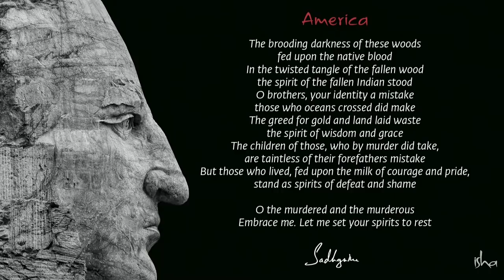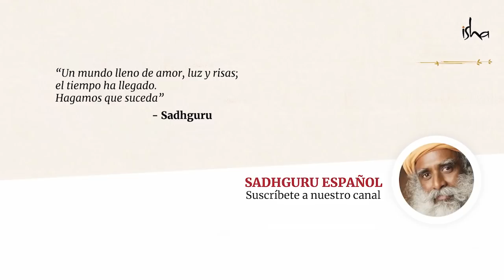Locura vs. locura espiritual | Sadhguru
¿Cómo podemos diferenciar a un paciente que sufre de una enfermedad mental, de una personalidad espiritualmente avanzada?, le pregunta un buscador a Sadhguru.
En la historia de la India, han existido múltiples Yoguis y Santos que, ante los ojos de su sociedad, parecían absolutos dementes, porque desafiaban los límites de la lógica y las normas sociales.
¿Cómo saber si los llamados «dementes» no son personas que están tocando dimensiones profundas de la existencia?
¡Únete al Darshan para escuchar la perspectiva de Sadhguru sobre el tema!